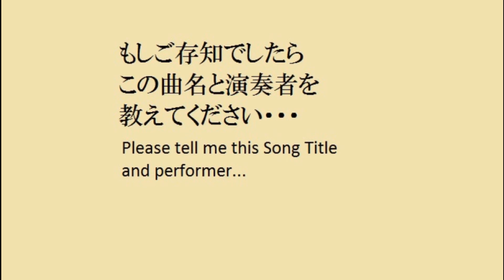たずね曲＃１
教えてください！メッセージをください！